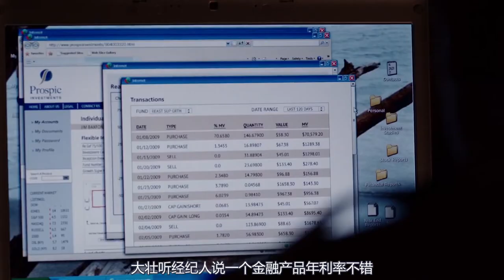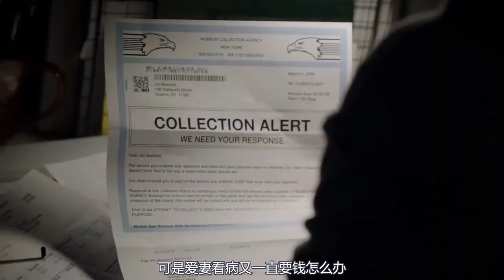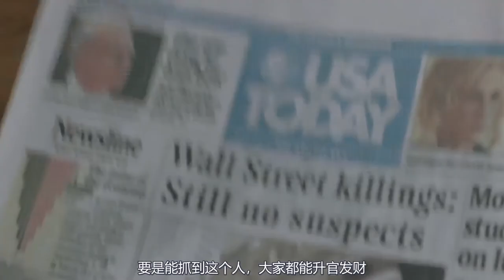动作片：退役军人买基金被骗，提枪怒射美国金融大佬，无人幸免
电影、影视、动作、犯罪、剧情